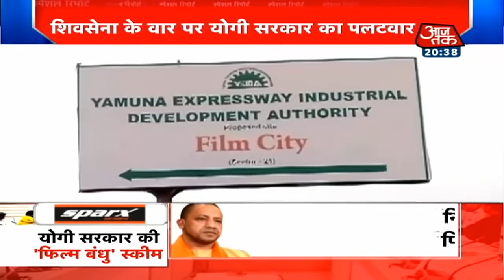Farmers Protest :लंबी बातचीत के बाद भी नहीं निकला हल | Special Report with Anjana Om Kashyap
Farmers Protest :कृषि कानूनों के मुद्दे पर गुरुवार को सरकार और किसान संगठनों की बैठक हुई. दिल्ली के विज्ञान भवन में दोपहर 12 बजे शुरू हुई ये बैठक करीब साढ़े सात घंटे चली. आज की बैठक के बाद कृषि मंत्री नरेंद्र सिंह तोमर ने कहा कि बातचीत बेनतीजा रहने के बाद 5 दिसंबर, शनिवार को दोपहर 2 बजे पांचवें दौर की बातचीत होगी. इस पर देखें स्पेशल रिपोर्ट.